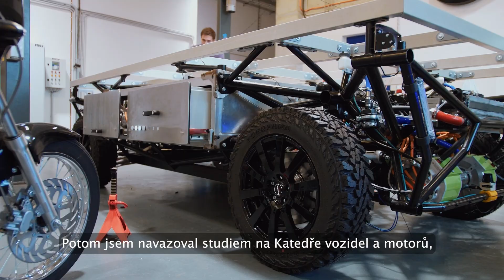Absolvent Fakulty strojní TUL - Jakub Ježek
Jak se daří našim absolventům a jak vzpomínají na studentská léta na Fakultě strojní v Liberci? Vypráví Jakub Ježek :-)